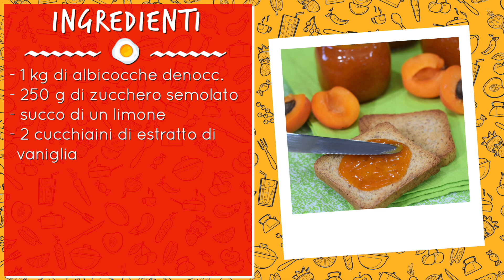Marmellata di albicocche fatta in casa: ricetta della confettura di albicocche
La marmellata di albicocche non può proprio mancare a casa mia. Non soltanto la mangiamo a colazione o a merenda ma è anche ottima per la preparazione di tantissimi dolci di vario tipo. Ma come fare la marmellata di albicocche alla perfezione rendendola ben profumata e conservandola a lungo? Scopriamolo insieme!

𝗜𝗻𝗴𝗿𝗲𝗱𝗶𝗲𝗻𝘁𝗶

● 1 kg di albicocche denocciolate
● 2 cucchiaini di estratto di vaniglia

🇬🇧 𝗜𝗻𝗴𝗿𝗲𝗱𝗶𝗲𝗻𝘁𝘀

🇪🇸 𝗜𝗻𝗴𝗿𝗲𝗱𝗶𝗲𝗻𝘁𝗲𝘀

● 1 kg de albaricoques sin hueso

🇫🇷 𝗜𝗻𝗴𝗿𝗲́𝗱𝗶𝗲𝗻𝘁𝘀

● 1 kg de abricots dénoyautées
● 250 g de sucre
● jus de 1 citron
● 2 cuillères à café d'extrait de vanille